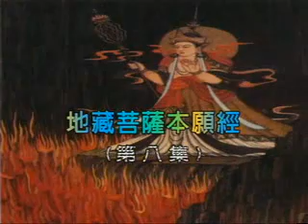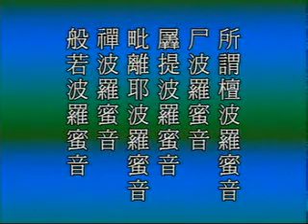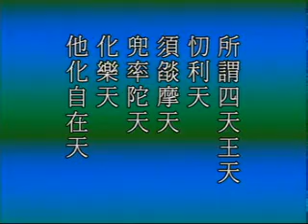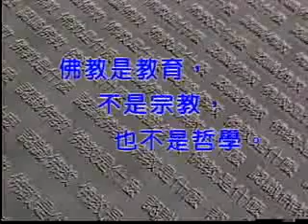地藏菩萨本愿经 净空老法师主讲4b